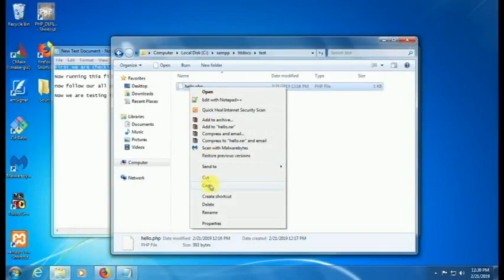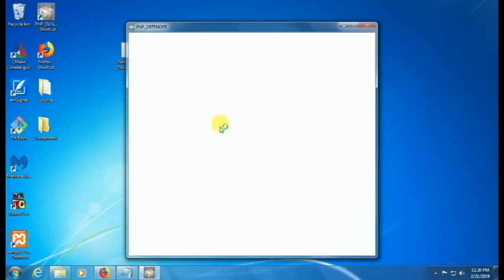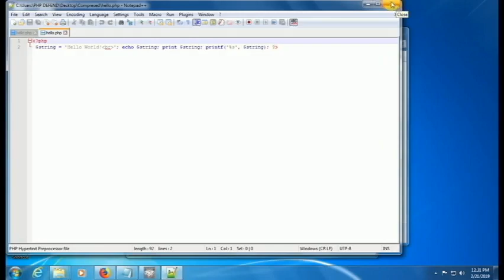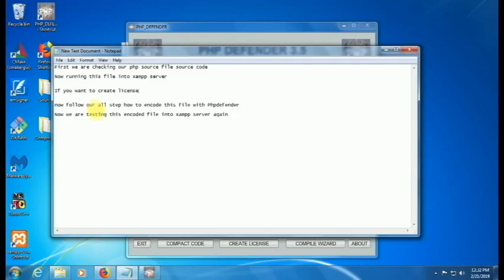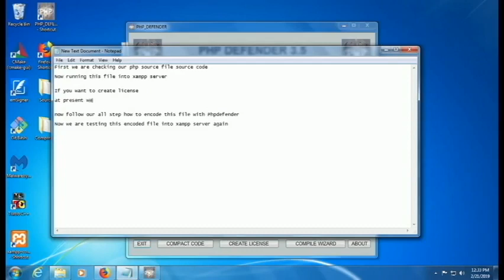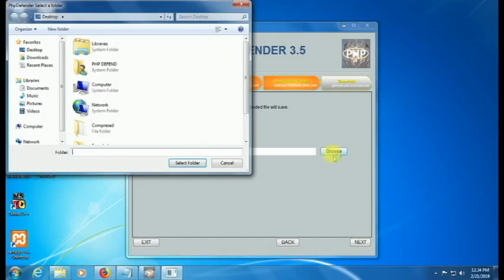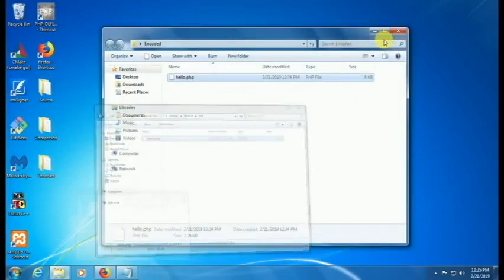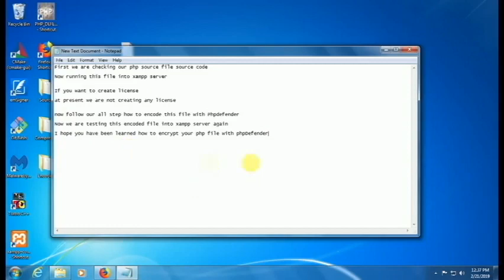How to compile your Php code by Phpdefender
Here you will learn how to compile or encrypt your php source code using PhpDefender. It is a cheapest Php compiler  but performance is gretest.